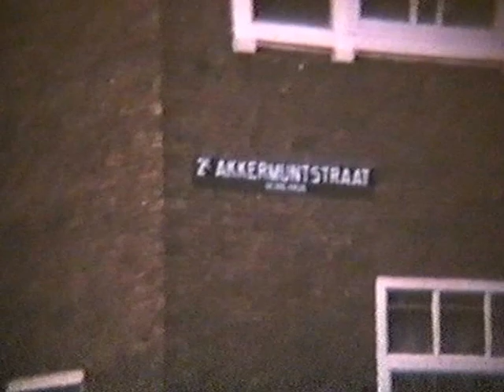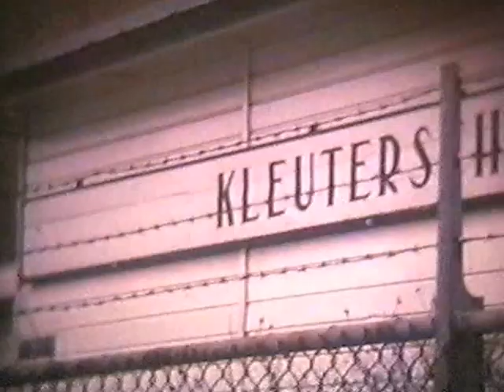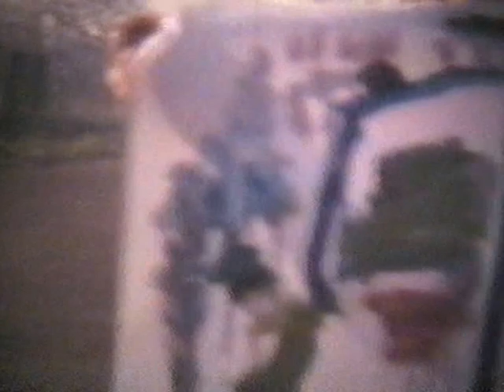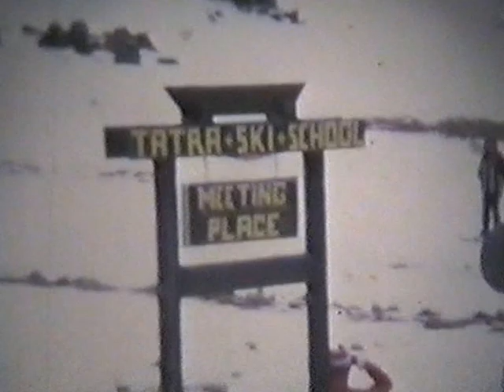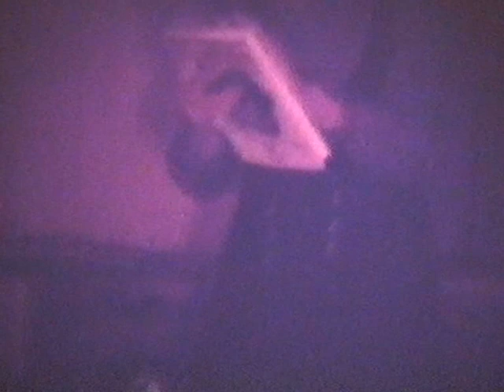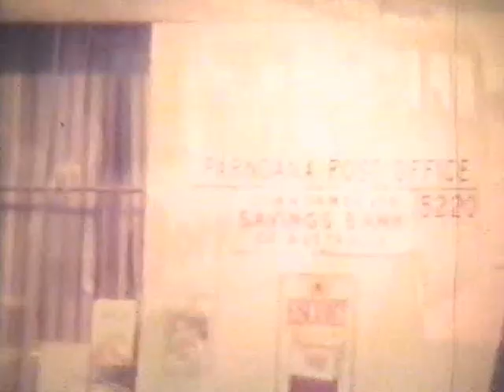de Ridder home movies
our family life 40 years ago in color but no sound in Australia and Holland and Singapore